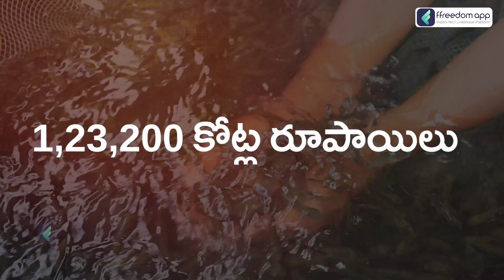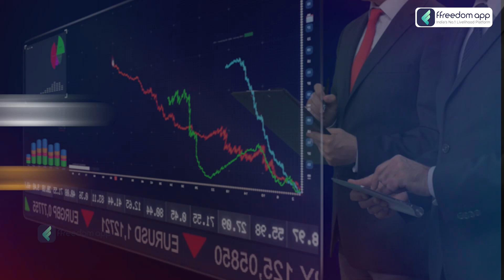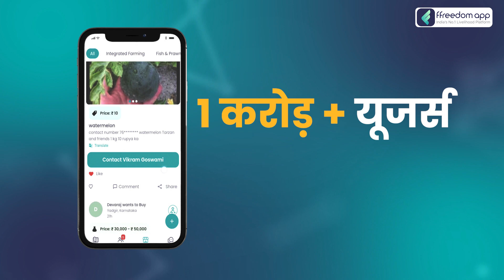Fish Farming Course Trailer in Telugu | ffreedom app